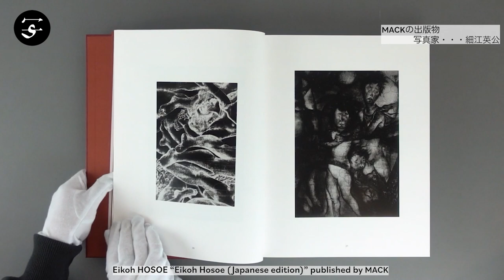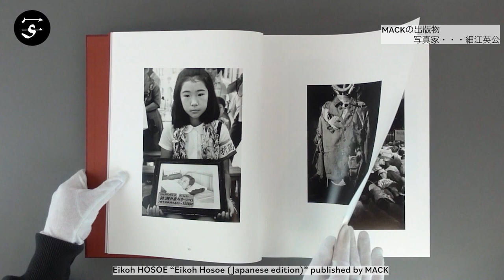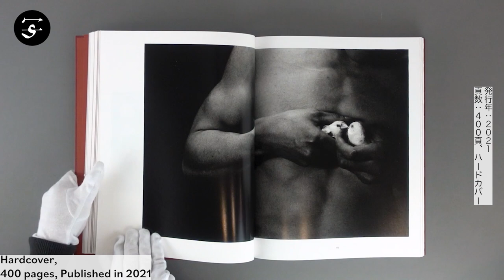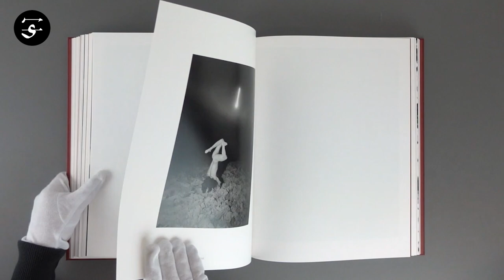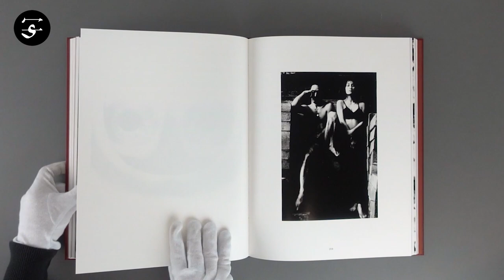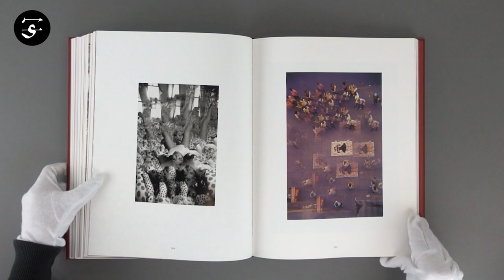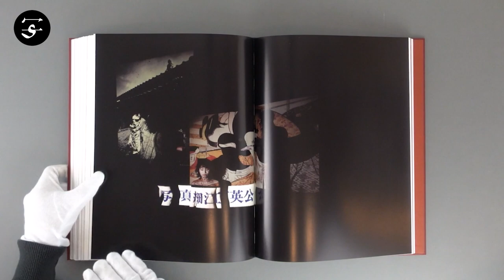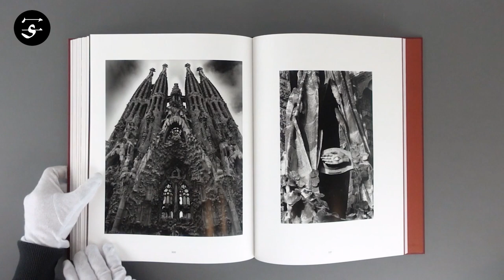A comprehensive volume on Hosoe’s oeuvre / Eikoh HOSOE “Eikoh Hosoe (Japanese edition)” 『細江英公（日本語版）』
A comprehensive volume on Hosoe’s oeuvre, edited, designed, and produced under the artist’s direction and with the collaboration of internationally renowned curator and scholar Yasufumi Nakamori (Tate Modern’s senior curator of international art).

Eikoh Hosoe is one of Japan’s most influential photographers. Since the mid-1950s, he has been at the forefront of photographic practice in Japan: as an image-maker encompassing a broad range of subjects; a curator introducing works of master European and American photographers to Japan in 1968; a teacher informing the careers of numerous distinguished photographers, such as Daido Moriyama. He pioneered the establishment of postwar Japanese photography, rescuing the medium from the pre-existing modes of documentary and realism and positioning it at a new nexus of art, literature, performance, and film.

This career-defining publication not only features Hosoe’s major photographic series but also reveals his lesser-known collaborative works with writers, critics, dancers, and artists, including Yayoi Kusama, in portraiture and beyond. Additionally, the volume includes two newly-commissioned essays offering new perspectives on Hosoe’s oeuvre, alongside reprints of a selection of previously-published seminal essays on Hosoe by a range of Japanese writers, including the novelist Yukio Mishima and the art critic Shuzo Takiguchi. As well as serving as a survey of Hosoe’s work, this book uncovers the essential protagonists of Japanese art, photography, dance, and literature across the post-1945 era.

Book Size: 325 × 250 mm
Pages: 400 pages
Binding: Hardcover
Publication Year: 2021